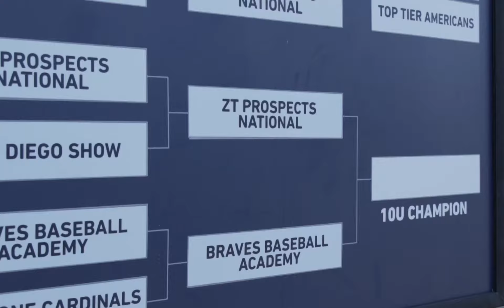10U Futures Invitational | SEMIFINALS RECAP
Catch a glimpse into our pastime's future with the semifinals recap from 10U Futures Invitational. Find the latest USA Baseball news at usabaseball.com.